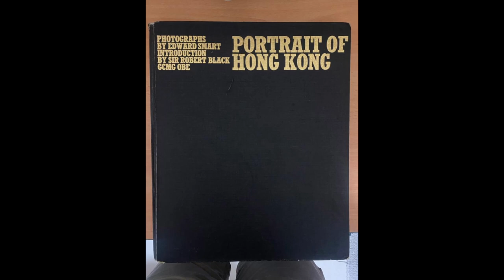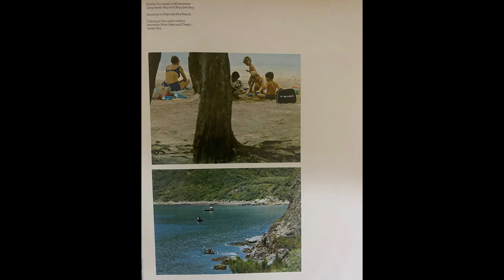Sanyu Book Review